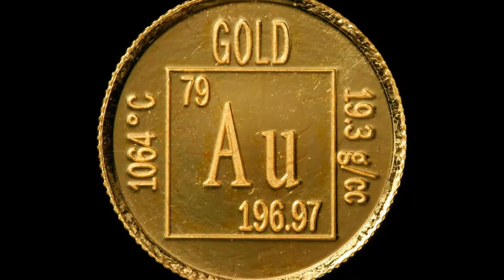Scrapping Tips: Scrapping a PC Tower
In this installment, I am taking apart and scrapping a PC tower.  Will this compute for you? :)